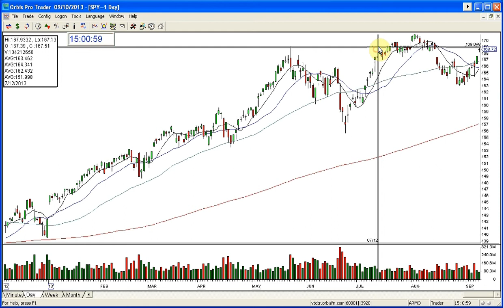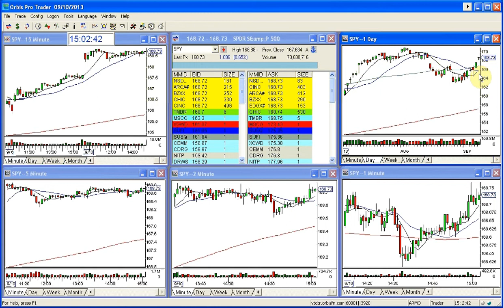SPY REVIEW 9 10 2013